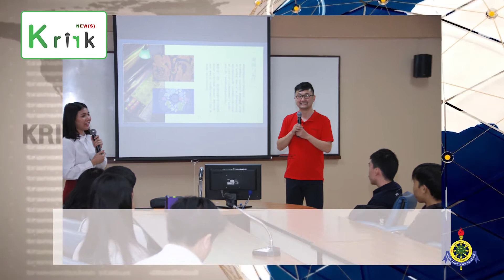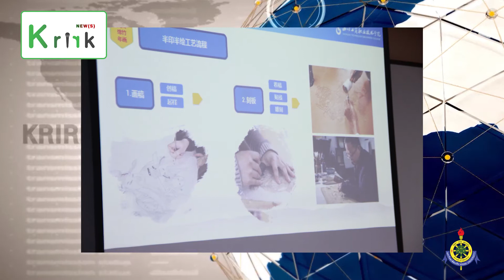Krirk News [OnAir 22 ธ.ค.62]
ผลิตโดยสำนักสื่อสารองค์กร มหาวิทยาลัยเกริก